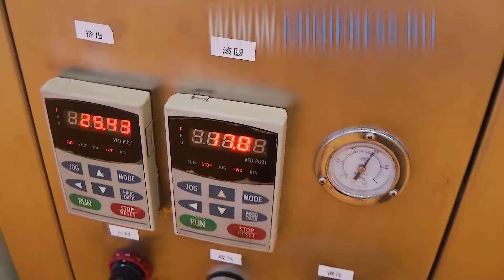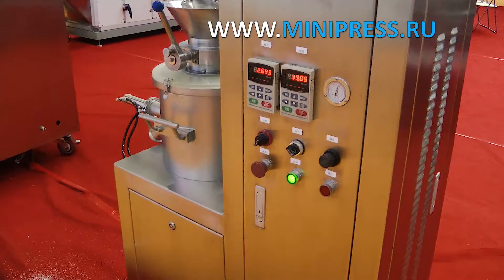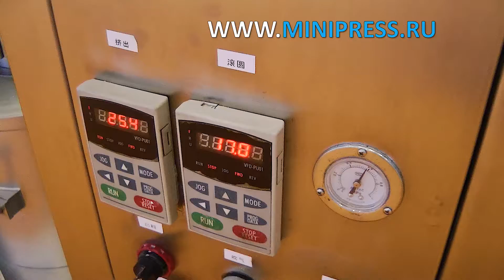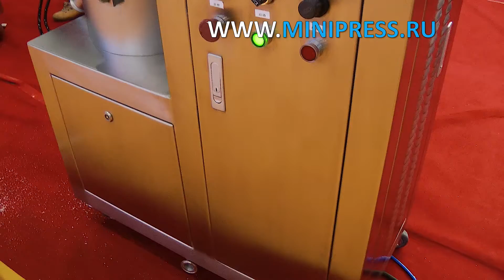Что такое машина для запайки ампул? Minipress.ru